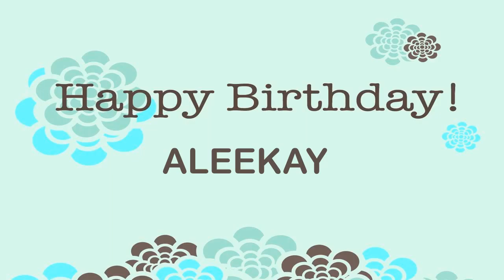Aleekay Wishes & Mensajes - Happy Birthday